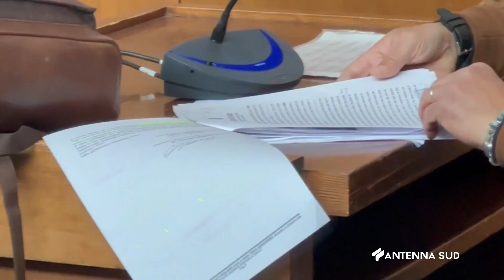17 Giugno 2023 Surbo LE Ossessionato dalla gelosia: 56enne denunciato dalla moglie